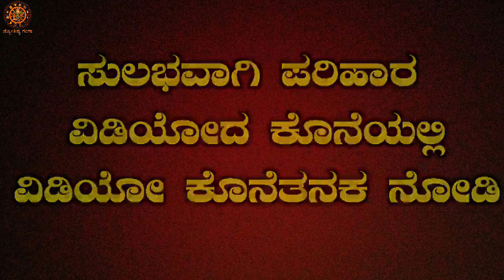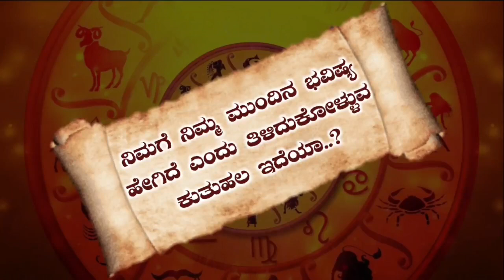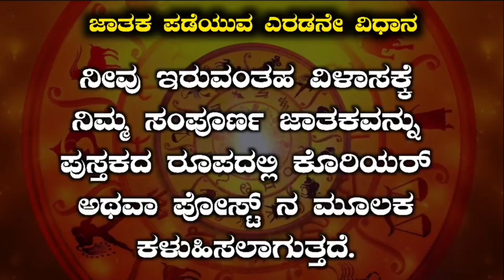Mithun Rashi Bhavishya November | November Rashi Bhavishya 2023 | November Rashi Phala Kannada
ನವೆಂಬರ್ ತಿಂಗಳ ಮಿಥುನ ರಾಶಿ ಮಾಸ ಭವಿಷ್ಯ 2023
Mithun Rashi Bhavishya | November Astrology | November Tingala Bhavishya | 2023 October Monthly Horoscope
Mithun Rashi November Astrology
Mithun Rashi November
Kannada Astrology Mithun Rashi
Mithun Rashi Jyotish Ganga
Mithun Rashi Bhavishya
ನವೆಂಬರ್ ತಿಂಗಳ 12 ರಾಶಿಯ ರಾಶಿ ಭವಿಷ್ಯ |  November 𝐌𝐨𝐮𝐧𝐭 12 𝐑𝐚𝐬𝐡𝐢 𝐁𝐡𝐚𝐯𝐢𝐬𝐡𝐲𝐚 𝐈𝐧 𝐤𝐚𝐧𝐧𝐚𝐝𝐚 ಈ ಲಿಂಕ್ ಮೇಲೆ ಕ್ಲಿಕ್ ಮಾಡಿ ಸಂಪೂರ್ಣ ಮಾಹಿತಿ ತಿಳಿದುಕೊಳ್ಳಿ 👇